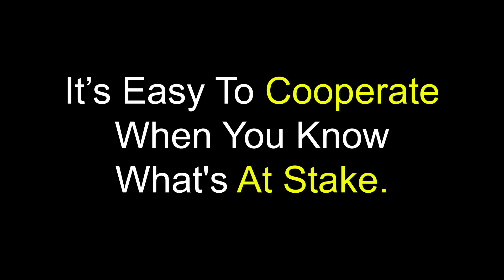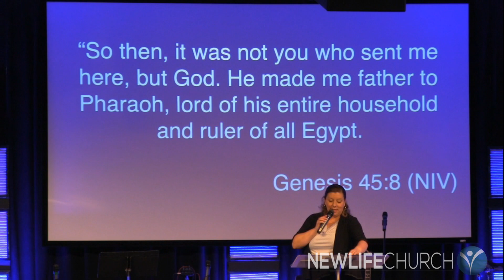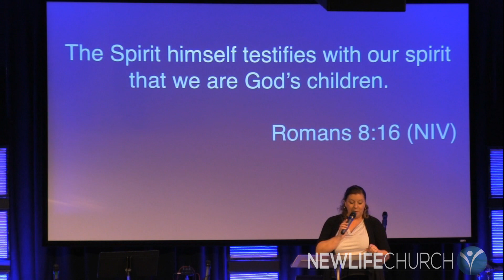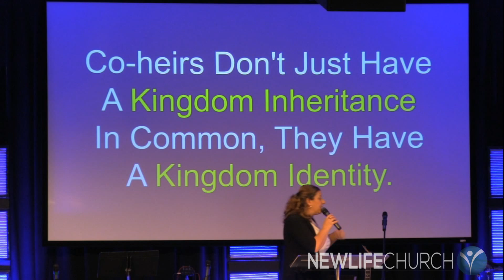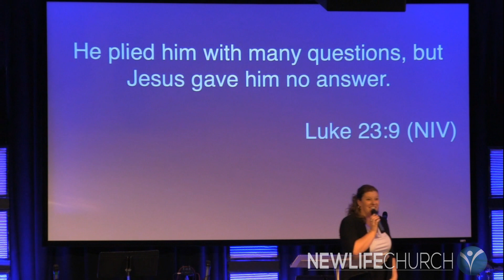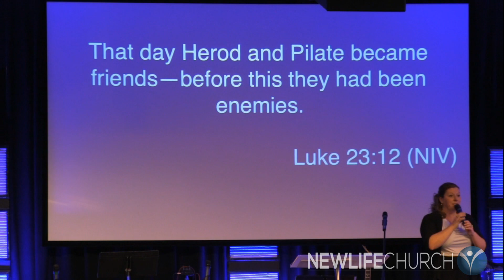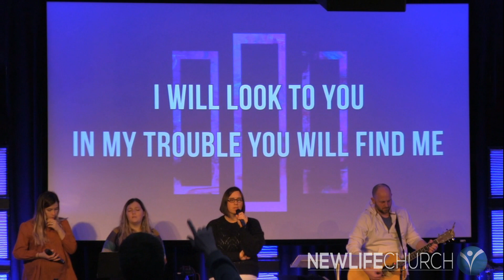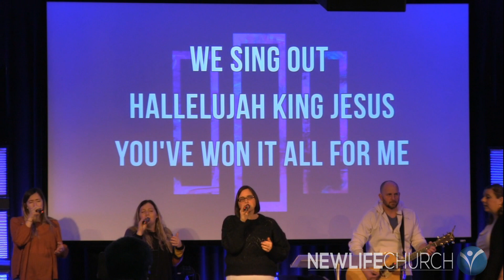Undivided [Focusing On What Matters Most]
In the climate of today’s culture, with big issues at stake, and in a season where cooperation is so critical but so hard to accomplish, what does the Bible have to say about us uniting and standing together? In this message, Pastor Megan unpacks some timeless truths from God's word that remind us how much easier it is to cooperate when we remember what's really on the line.

As co-heirs with Christ and with one another, we don’t just have a kingdom inheritance in common, we share in a kingdom identity. So, we'll either be united to one another by our mutual love for the Lord and the urgency of our mission, or we'll end up united with others in our shared offense over things that really carry no eternal value. Today, we pray this message encourages you and helps you to recenter your focus on what matters most!

Key Scriptures: Acts 1:12-14, Genesis 45:1-8, Romans 8:16-17, Luke 23:8-12

New Life Church is located at 117 E Hwy 175 in Reinbeck, Iowa. God is doing a great work here, and we invite you to join us for one of our services on Sundays at 10:00am. Come as you are - there's a place for YOU here at New Life!